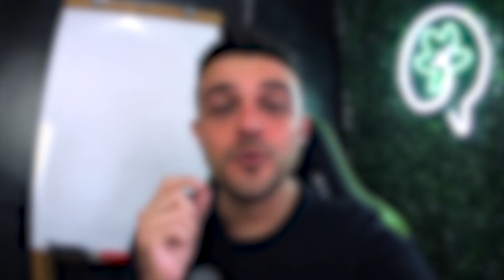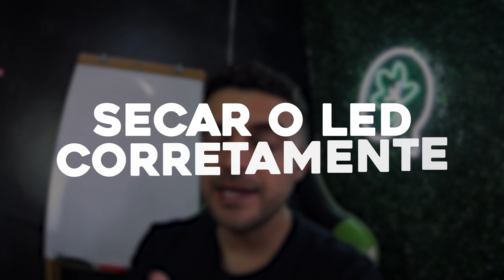Queimei meu led de cultivo indoor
Baixe grátis o e-book Como Montar o Seu Grow / Cultivo Indoor

Nesse canal você aprende os segredos dos growers dedo verde, para plantar de forma prática usando o cultivo indoor e outdoor.